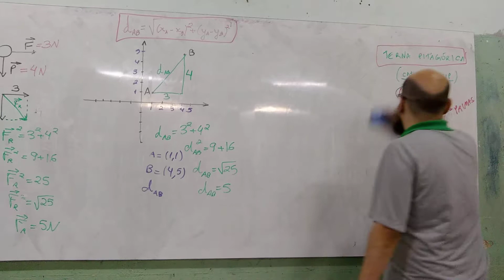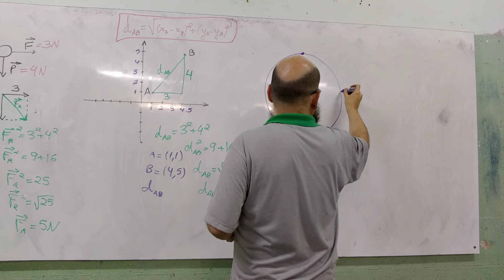Preparação para 2ª Fase da OMU - Alfa - 14jun - p67-B - Aplicação do Teorema de Pitágoras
Essa é a parte 68, mas não foi enviada para o canal. Enviamos fora de época. Mas o vídeo nem tem lá muito significado por si só.